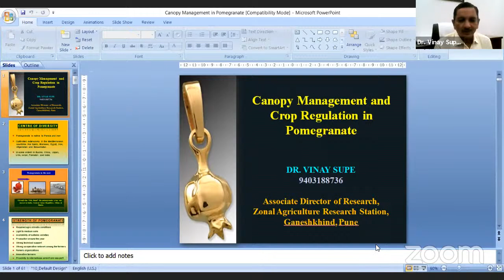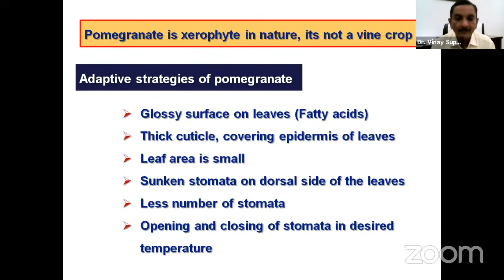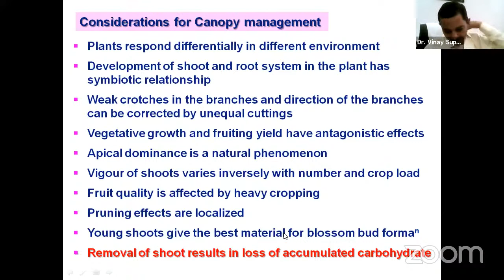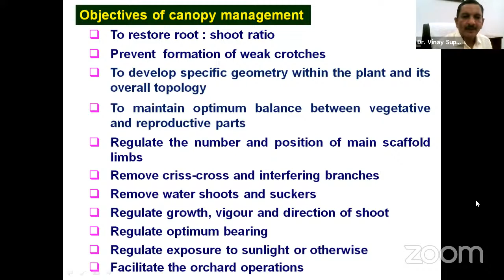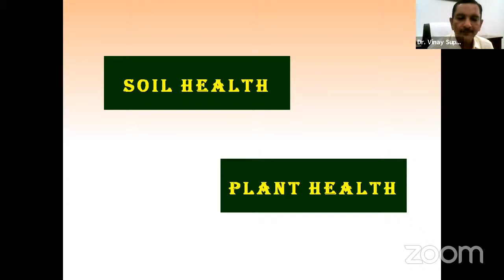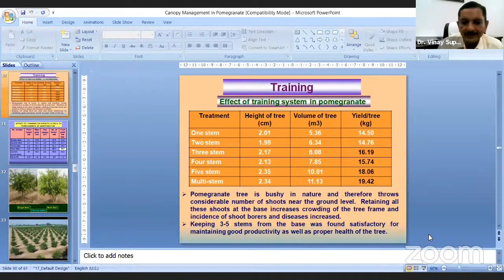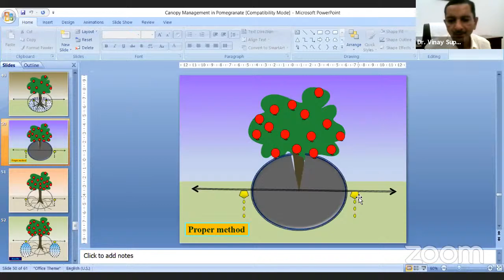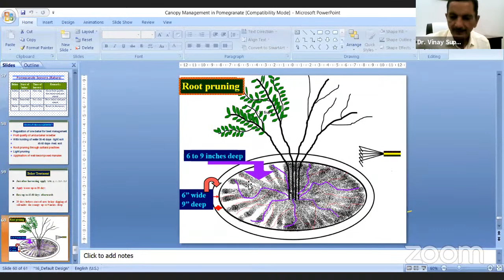canopy management and crop regulation in Pomegranate